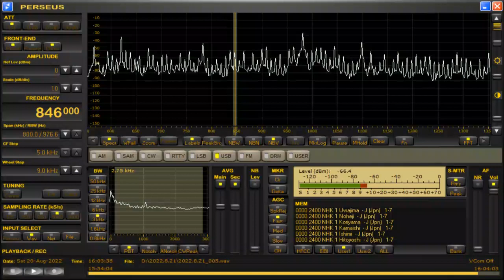DZRV-Quezon City (Philippines) 846kHz 8/20/22 16:00~UTC - Closing Announcement & National Anthem